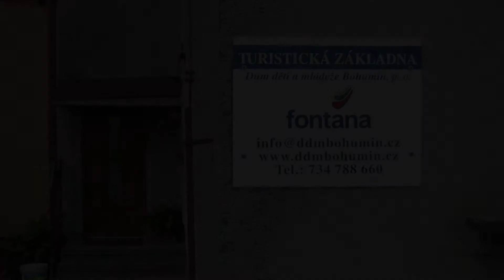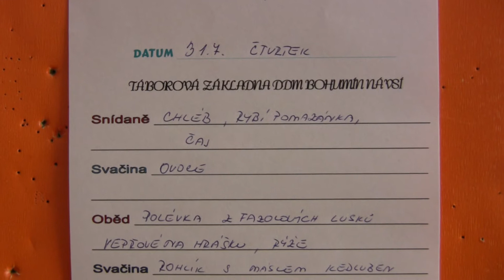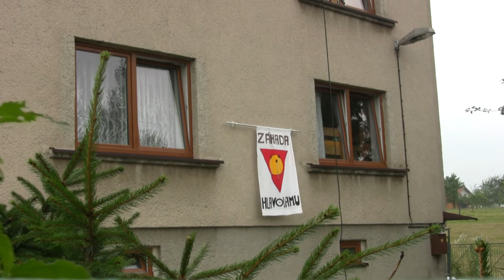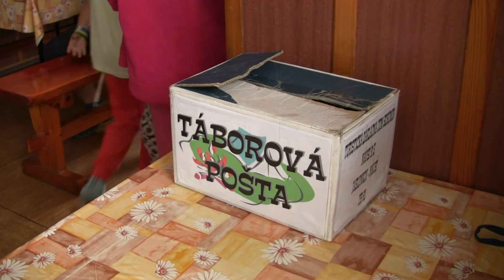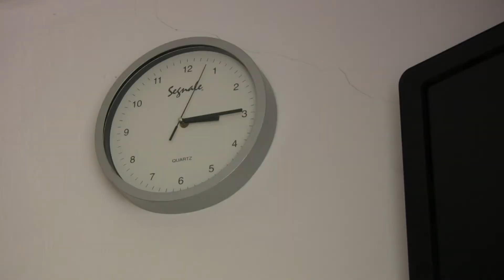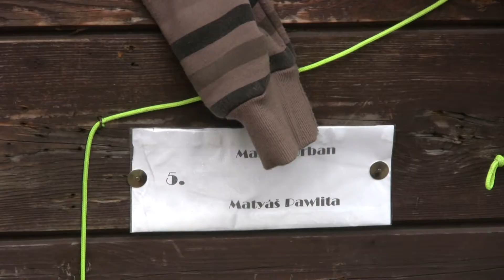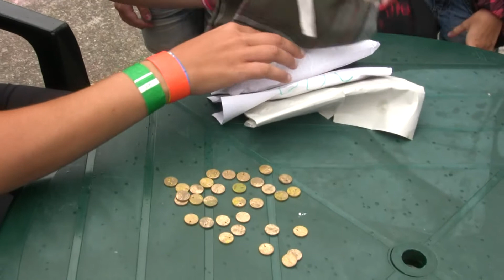Tábor DDM Bohumín - Fontána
Několik záběru z živého přenosu letního dětského tábora DDM Bohumín z Jablunkova - 3 turnus.